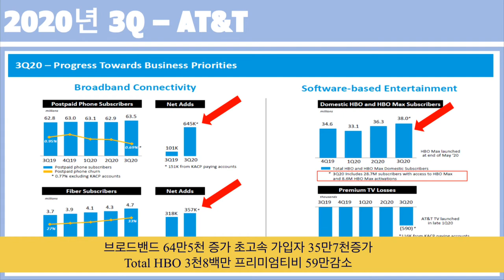AT&T 배당금은 안전~~~